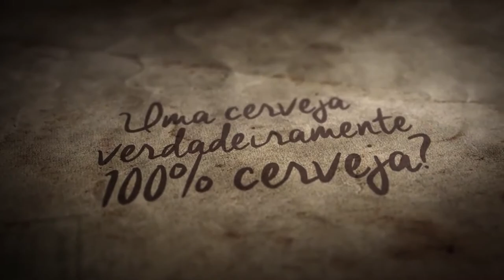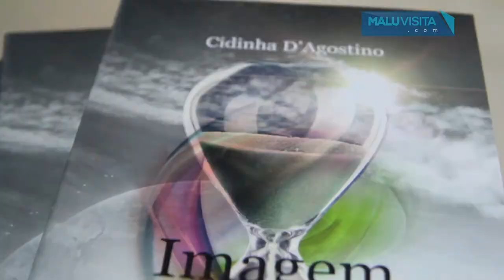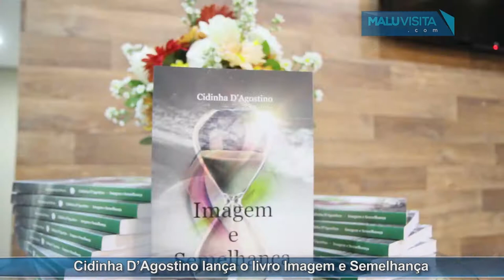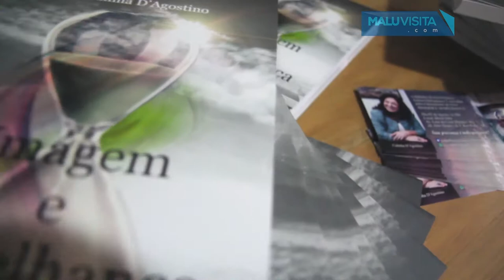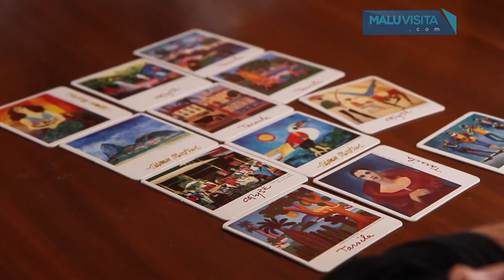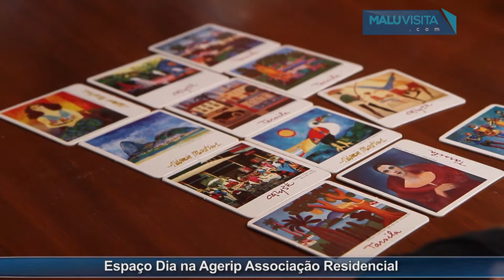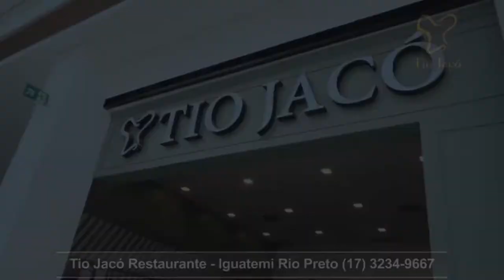Programa Malu Visita 19-08-2017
O programa Malu Visita vai ao ar  pelo canal 26, TV Viva Interior em  São José do Rio Preto

Os inéditos acontecem aos sábados às 15h30, e as reprises todos os dias às 15h30 e às 22h30